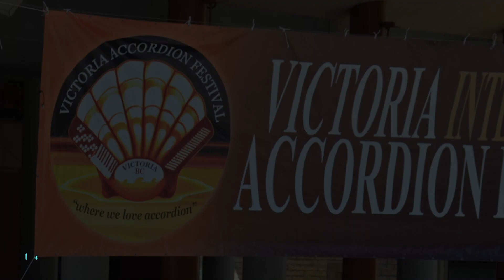Victoria Accordion Festival Centennial Square 14 July 2017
A few short sights and sounds of a great event in a minute and a half.